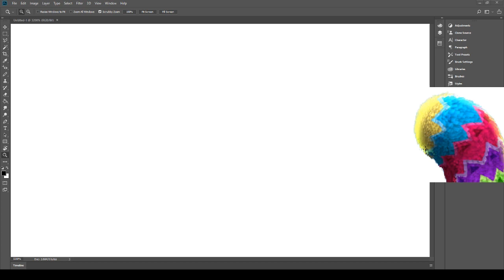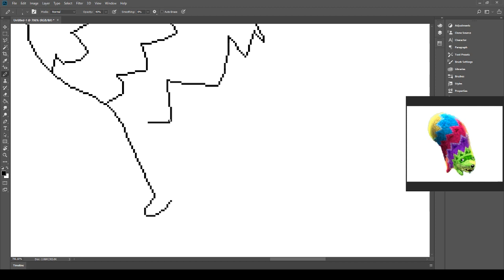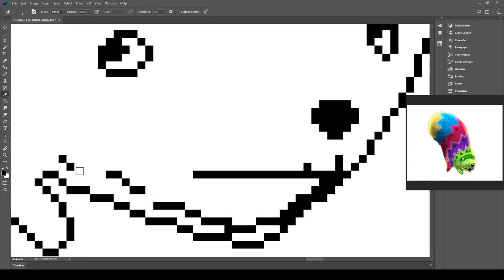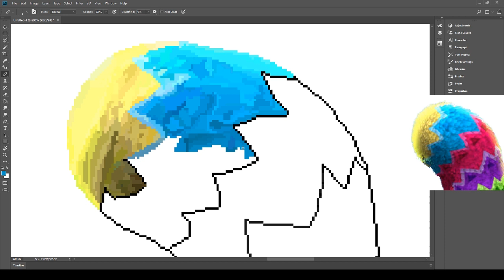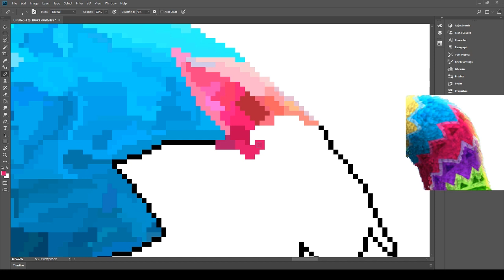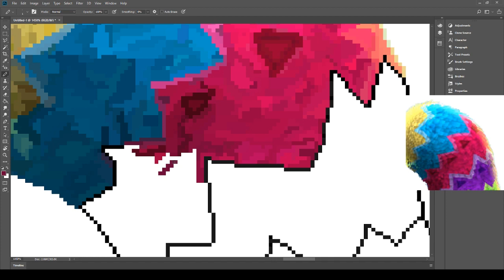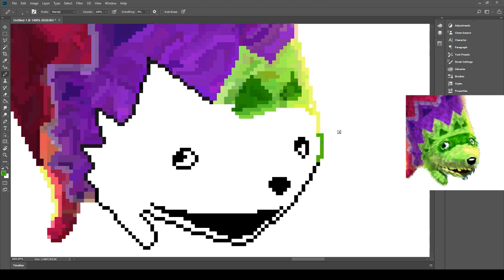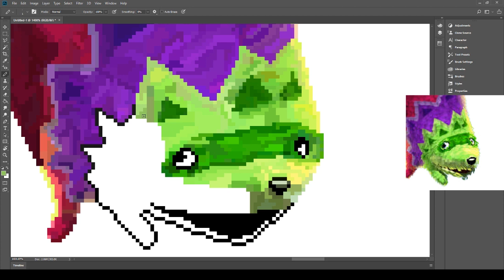Fudgehog Pixel Art - Viva Pinata - #6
Probably the hardest piece I have ever done, it took 7 hours to make, and it still looks derpy. I hope you like the new format! Now it's less flashy.
Time Flies, All In A Day's Work, Midnight Feast, Island Welcome (45%0